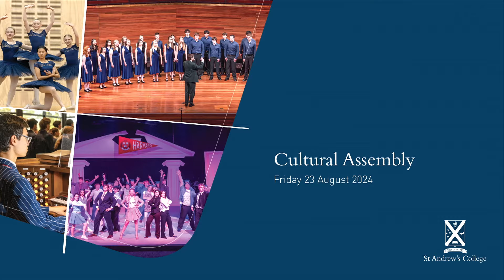Cultural Assembly 2024 - Musical Items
Here are the musical highlights from our Cultural assembly for 2024.